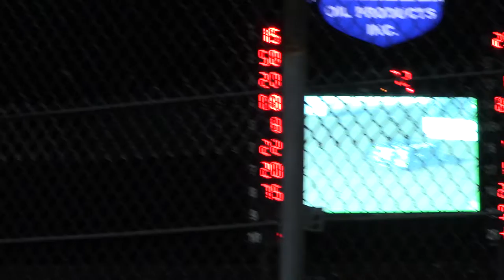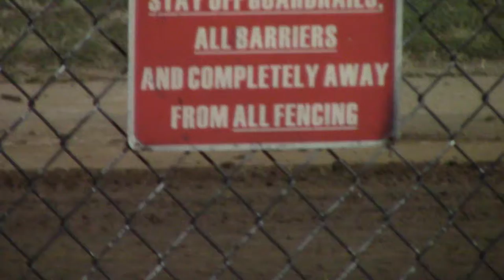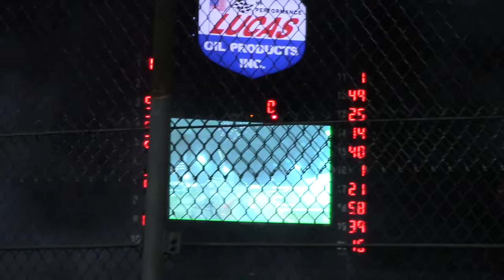LOLMS Show Me 100 A Main 7/18/20